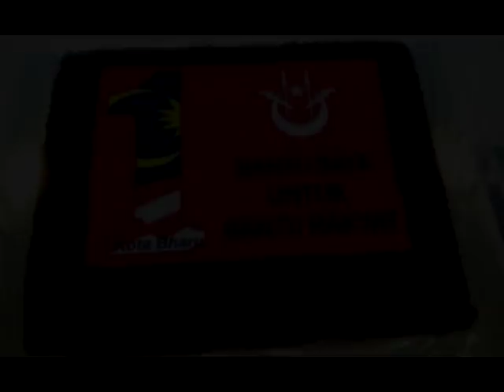DATO FATMI # Bantu Saya Untuk Bantu Raktyat dari MAT GLAMOUR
Bantu Saya Untuk Bantu Rakyat itu Kata2 Dato Haji Fatmi Parlimen Kota Bharu Menyeru untuk bantu beliau supaya beliau dapat membalas jasa baik Warga Kota Bharu dengan Bantu Tuan2 dan Puan2 serta Keluarga Warga Kota Bharu . Insya'ALLAH .